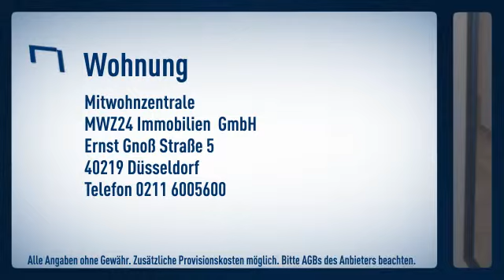Meerbusch-Büderich: Helle 2-Zimmer-Einliegerwohnung mit separatem Eingang und weigener kleiner